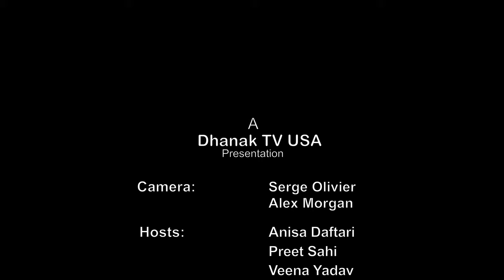Bushra Ansari Shayari with Asma Abbas | 4K | Dhanak TV USA